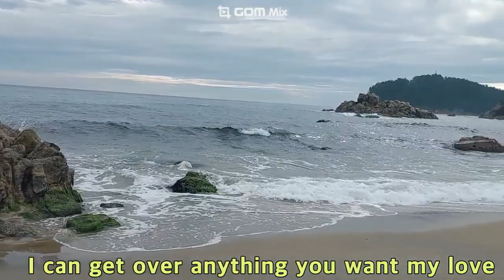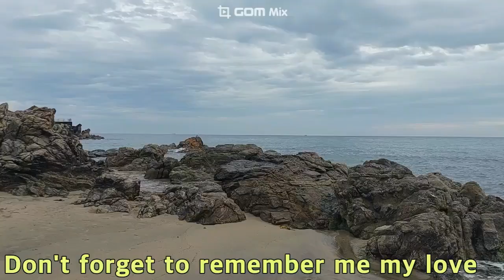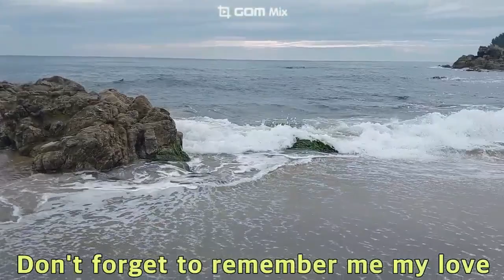Don't Forget To Remember/Words&Music by B.Gibb / As recorded by Bee Gees/ Ocarina Cover J.K.Chung/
돈 폴겟 투리멤버 / 나를 잊지 마세요/  비지스 노래 / 오카리나연주 /정 진 경 / 파라미타 오카리나/
(가사번역)
내 마음은 믿지 않을 거야 당신이 날 떠났다는 것을
나는 내 자신에게 말합니다. 그게 사실이라는 걸
난 뭐든 극복할 수 있어요  당신은 내 사랑을 원해요
하지만 당신을 잊을 수가 없어요 잊지 말고 날기억해줘요
그리고 예전의 사랑은 아직도 당신을 기억해요 사랑해요
내 마음속에는 추억이 있어 위의 별들에게 말합니다
잊지 말고 나를 기억해줘요 내 사랑

벽에는 사진이 걸려 있습니다  당신의 모습
어떻게든 당신을 잊으려고 노력하지만
당신은 내 영혼의 거울,  그러니 날 이 구덩이에서 꺼내줘요
내가 지금 당장 살도록 노력해 볼게요. 잊지 말고 날 기억해줘
그리고 예전의 사랑은 아직도 당신을 기억해요
사랑해요 내 마음속에는 추억이 남아 있어요
하늘위에  별들에게 말합니다.

*  화면 배경 : 강원도 양양 솔비치 해변